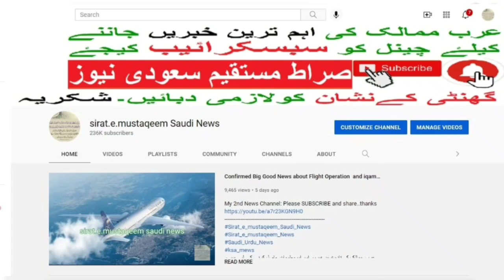DUTY TIME GOOD NEWS from Saudi Expatriates from ministry of labor | Duty Hours | Saudi Urdu News